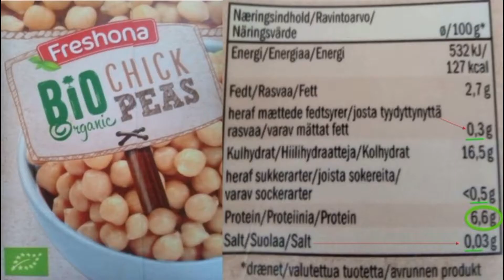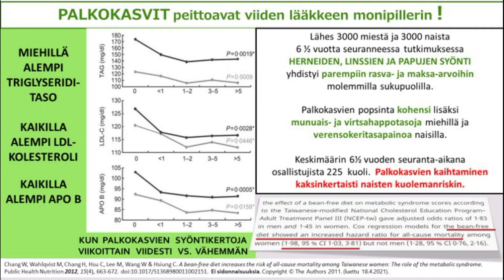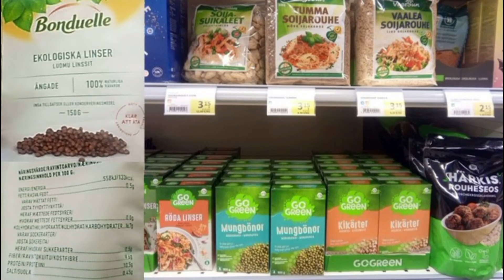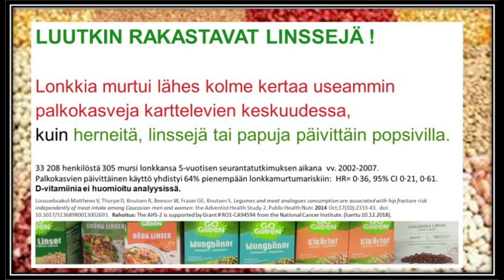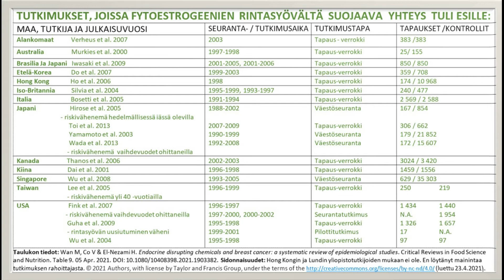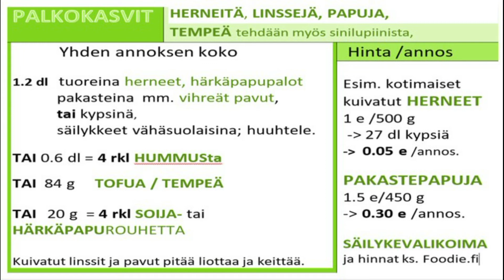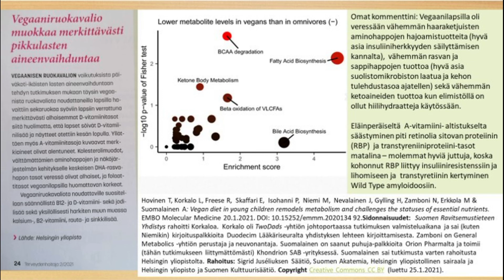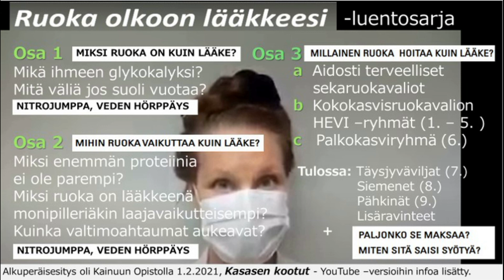Osa 3c WFPBD - Käy pelotta päin PALKOKASVEJA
Musta papujuoma on olennainen osa suomalaista ruokakulttuuria. Mutta mitä on tempe? Pitääkö fytoestrogeeneista olla huolissaan?  Pierun pelko voi olla sairauden alku - Kuinka ilmavaivat selätetään?

Korkkaa kikhernepurkki auki ja katso kuinka hillittynä alkava luento loppua kohden kiihtyy...